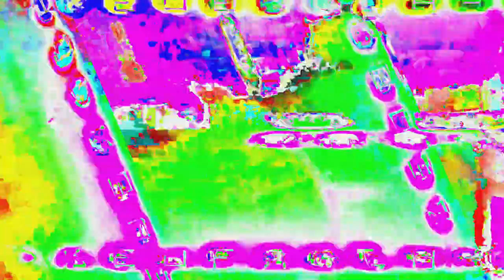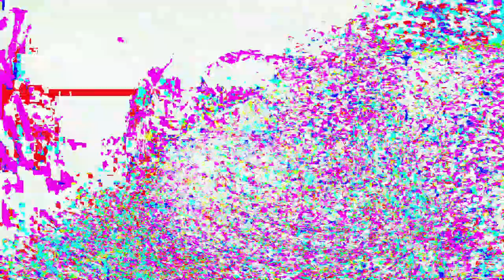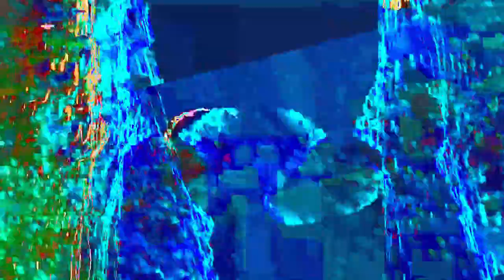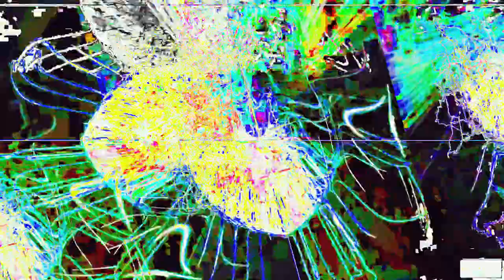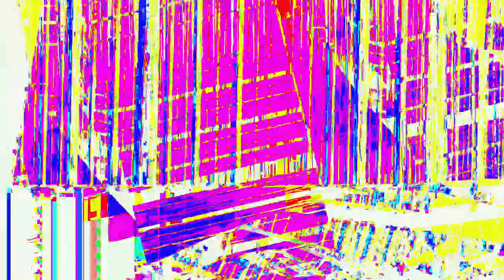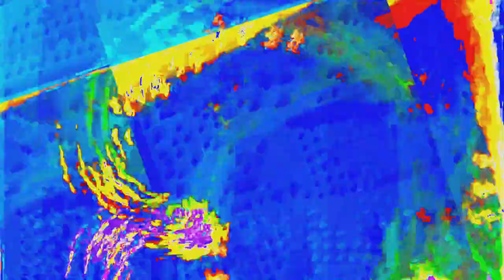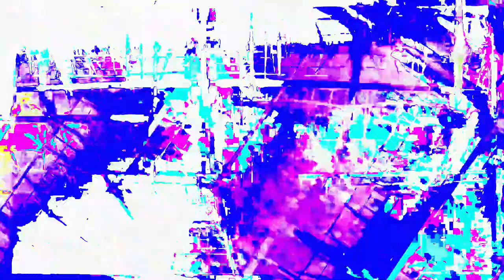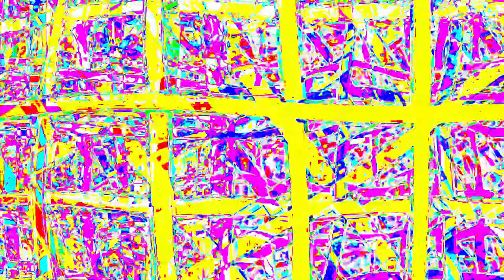Movie 24 06 16 20h56m16s